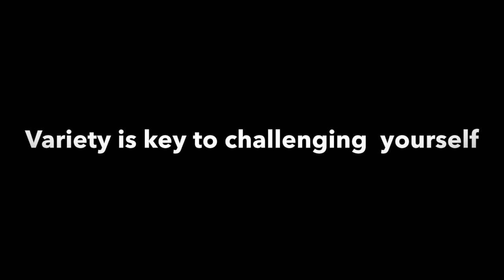Warmup Exercises - Hardbody Outdoor Fitness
Are you ready to exercise? Have you ever seen people holding a position for 15-30 seconds prior to exercising? Those are called static exercises and should be reserved for post-exercises. This video demonstrates dynamic exercises that will get your heart pumping and muscles warmed up? You should have a nice sweat formed prior to working out. You got this. Get it done and then start your workout. For more information about Hardbody Outdoor Fitness, LLC (HOF),

Shawn Chev
Owner/Trainer
Hardbody Outdoor Fitness, LLC